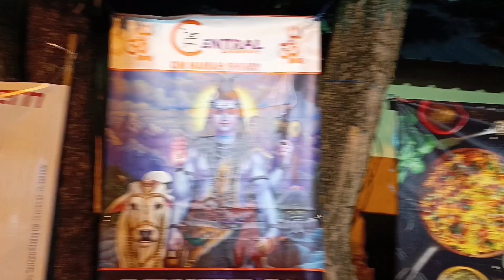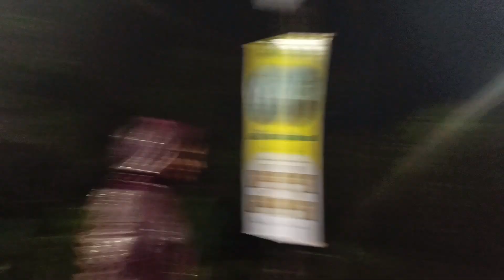Mahashivratri Pilgrim| Ganga Talao| Mauritius | LIM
Apologies for the delay!
Will try to upload sooner!